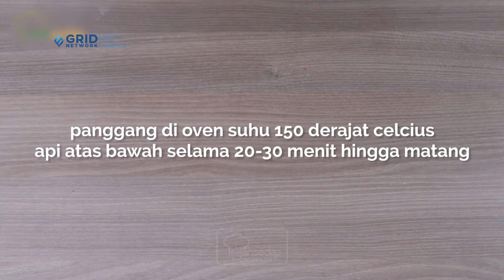Si Kecil Pasti Happy Banget Dengan Resep MPASI 12 Bulan+: Biskuit Cokelat Ini!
Bingung mau buat snack apa hari ini buat Si Kecil? Sajian Sedap punya resep biskuit cokelat nih! Cocok sebagai sajian mpasi 12 Bulan+,  yuk simak resep lengkapnya!

Bahan:
200 gr tepung maizena
150 gr tepung beras
25 gr cokelat bubuk
150 gr margarin
85 gr gula kelapa
30 ml santan kental instan

00:00 - intro
00:11 - campur bahan tepung
00:36 - kocok margarin dan gula
00:57 - campur semua adonan'
01:23 - bentuk adonan biskuit
01:39 - hasil jadi

Produser: Intan Yusan Septiani
Penulis Naskah: Indri, Resi, Qorin, Ajeng
Peraga: Resi, Indri, Qorin
Fotografer: Andrian, Osyad, Bram
Videografer: Andrian, Osyad, Bram
Video Editor: Andrian, Osyad, Bram